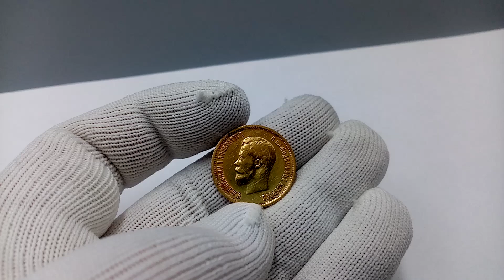Золотая монета 10 рублей 1899 года Николай 2